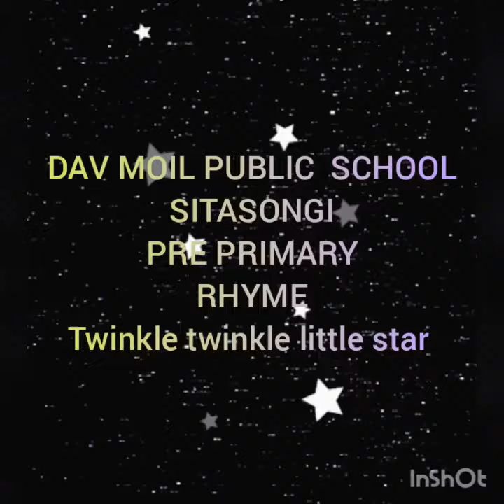Std Pre Primary English rhyme Twinkle twinkle